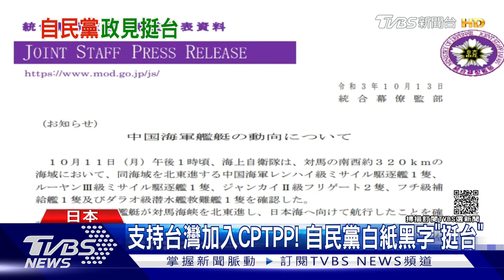日眾議院解散月底改選 自民黨「挺台」成競選口號｜十點不一樣20211014